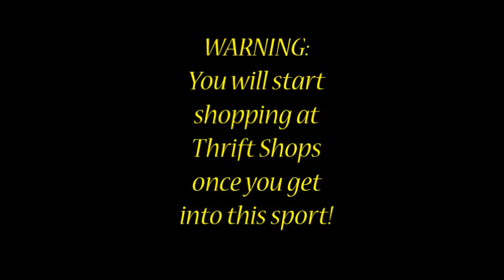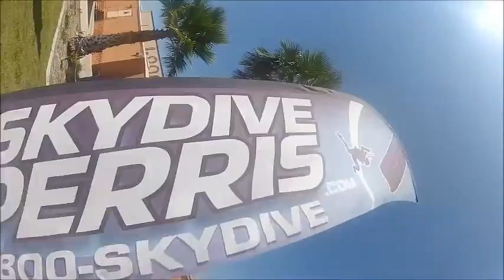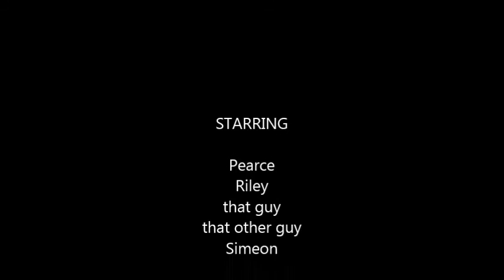Pearce's AFF LEVEL 1 JUMP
Pearce's AFF Level 1 jump with some of my humor added...